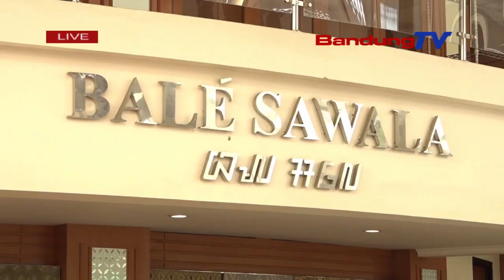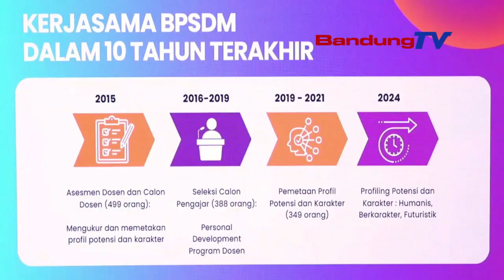TRANSPORTASI YANG MAJU DIKELOLA OLEH SDM PROFESIONAL DAN UNGGUL